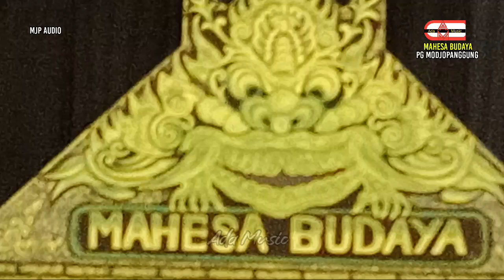Penunggang Jaranan Srikandi Putri MAHESA BUDAYA (Mjp Audio ~ Pg Modjopanggung)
sangat menarik loh penunggang jaranan srikandi putri mahesa budaya (mjp audio ~ pg modjopanggung). btw jaranan srikandi putri ini penampilan momentum sudah bagus sekali. mimin terpukai dengan jaranan putri mahesa budaya ini. semoga kreasinya jaranan mahesa budaya ini kian tambah

Jaranan : MAHESA BUDAYA
Live : Pg Modjopanggung
Tgl : 3 Mei 2024
Powered By : Mjp Audio

Silahkan Bergabung Dengan Kami
Dengan Cara Join Grub Wa
Klik Link Dibawah Ini Untuk bisa bergabung